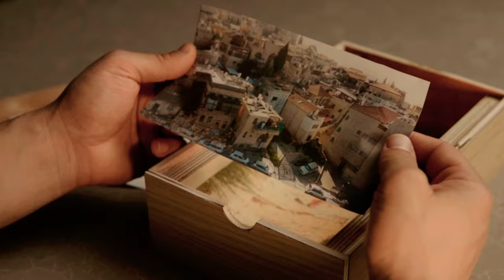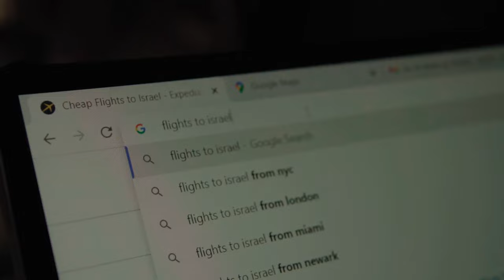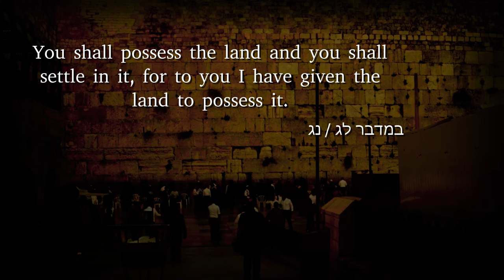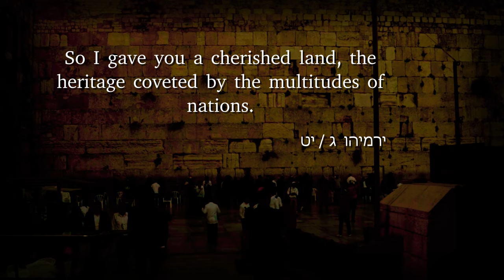HOME - The Time Is Now(Official Video)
A song of yearning. A song of returning to our land, returning home.

Composed, Written, and Sung by: Moshe Schneider
Video by: Jerusafilm Productions
Filmed and Directed by: Michoel Weichbrod
Actors: Shloimy Dratler, Y.B. Leiberman

Check out our HOMEBOUND series on why all jews need to move to Eretz Yisroel ASAP

Lyrics:
A promise of tomorrow, a future filled with holiness
He told him לך-לך now go, from the place that you call home
לזרעך(אתן)את הארץ, I will give this land to you
And to your children

He led them all to freedom, to begin our nation's legacy
ואתחנן אל השם, our holy land he yearned to see
Ascend the mountain and behold, ארץ אשר אני נותן
לבני ישראל

And now we're home, yes! we're home
We're finally home, in the place where we belong
It's been so long, that we've been gone
So lost and misplaced, scattered all across the globe
But now that we are back again, we beg you, please resume your throne we're finally home

A king was crowned in Persia, השם impressed upon his heart
לבנות לו בית שני, back to your land you may depart
So Ezra gathered young and old, and he tried to bring them home
But so few listened

Two thousand years of sorrow, can we so easily ignore
At last! the gates are open, so come back home forevermore
ושבו בנים לגבולם, Moshiachs waiting at the door
So let us greet him

And come back home, come back home
Finally home, in the place where we belong
So lost and alone, scattered all across the globe

שִׁיר הַמַּעֲלות בְּשׁוּב ה' אֶת שִׁיבַת צִיּון
 שׁוּבָה ה' אֶת שְׁבִיתֵנוּ כַּאֲפִיקִים בַּנֶּגֶב

Home, yes! we're home
So far from the place that you've been waiting, all alone